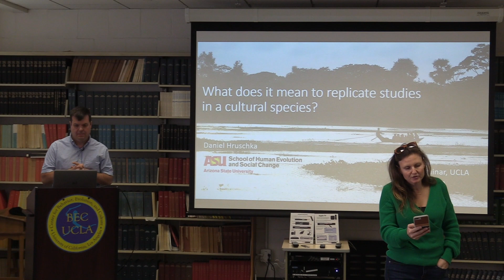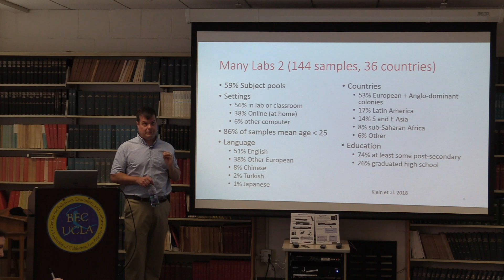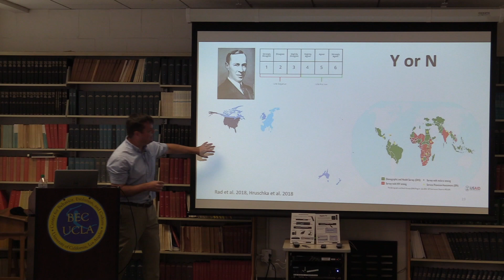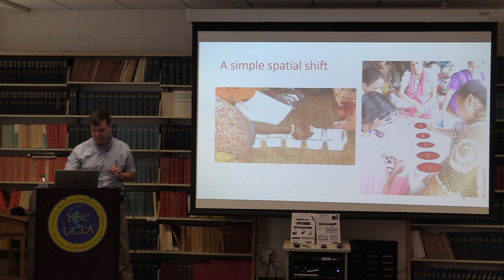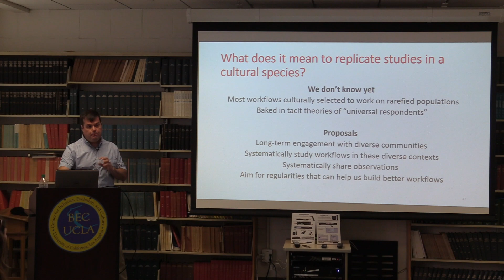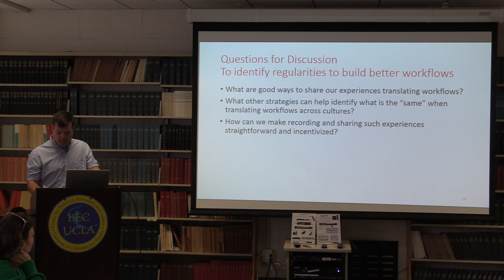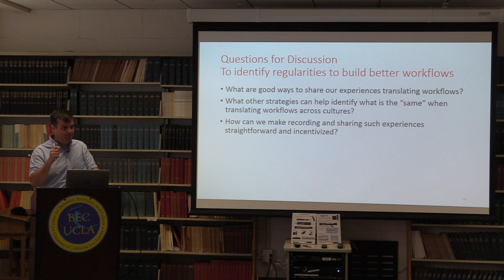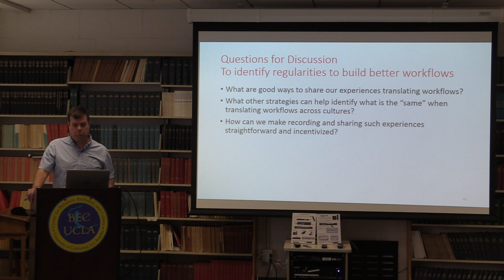What Does it Mean to Replicate Studies in a Cultural Species?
Daniel Hruschka

Replicating a study among our fellow humans requires a researcher to interact with study participants according to protocols that are comparable with previous studies. However, thanks to humanity’s rich capacity for cultural learning, it can be challenging to identify what counts as a “comparable protocol” across different human groups. Specifically, diverse culturally learned capacities, motivations, symbolic connections, and expectations for appropriate social interactions can make some protocols impossible to implement directly across cultures while rendering the results of other “workable” protocols nearly impossible to interpret. I used examples from our work studying the social determinants of giving to illustrate: (1) the extent of this problem, and (2) how overcoming such challenges can tell us about our tacit models of how humans should think and behave. In this way, such efforts at translation are not just a methodological exercise, but can also inform our models of human psychological and behavioral diversity.